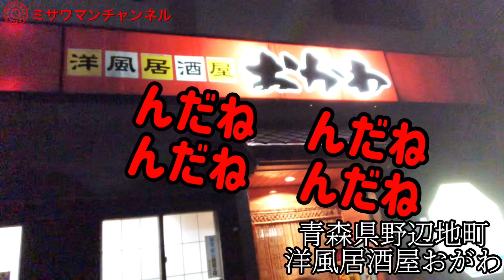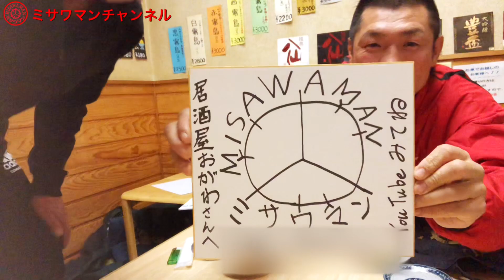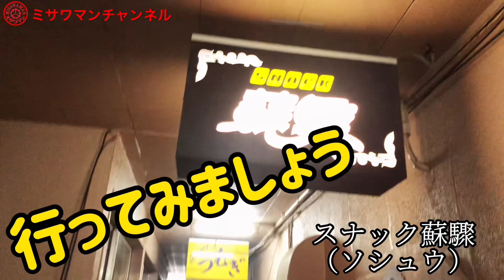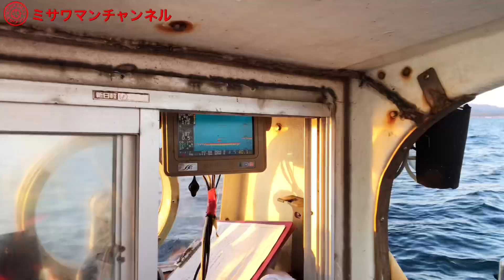前日→おがわ&蘇驟で大漁祈願。次の日→陸奥湾でタイ釣り。【青森県野辺地町】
前日→おがわと蘇驟で大漁祈願。
次の日→陸奥湾でタイ釣りです。